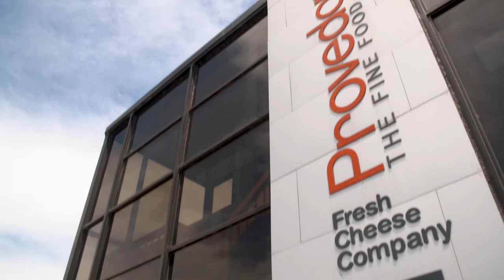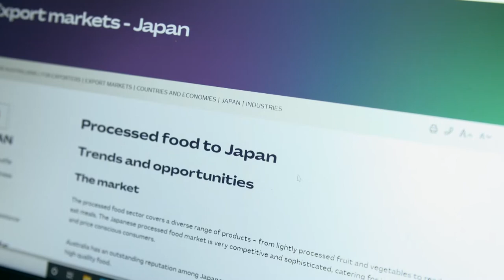SBS Small Business Secrets - Provedore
We've partnered with SBS to highlight Australian agribusiness exporters finding success in their diversification strategies.